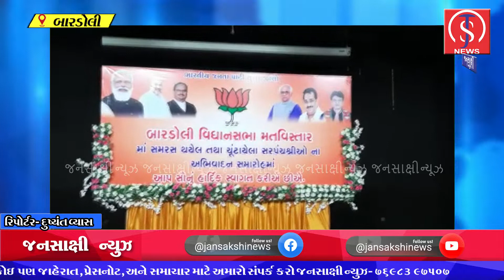બારડોલી તાલુકા ગ્રામપંચાયતના નવ નિયુક્ત ચુટાયેલા સરપંચો નો સમ્માન સમાંરમ નો કાર્યક્રમ યોજાયો